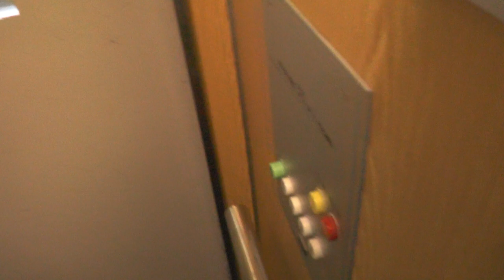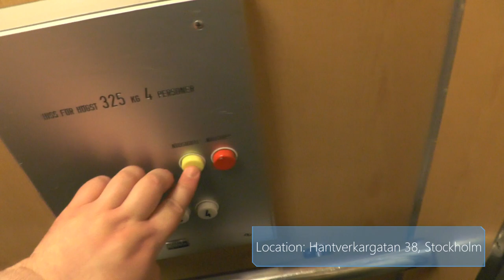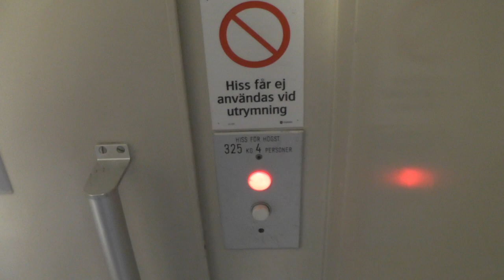2x 1977 KONE Traction elevators @ Hantverkargatan 36-38, Stockholm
Manufacturer:
Installation year:
Current modernizer:
Latest modernization year:
Serial Number:
Capacity: Kg - Persons
Floors:

Location: Hantverkargatan 36-38, Stockholm (Kungsholmen) SWEDEN!